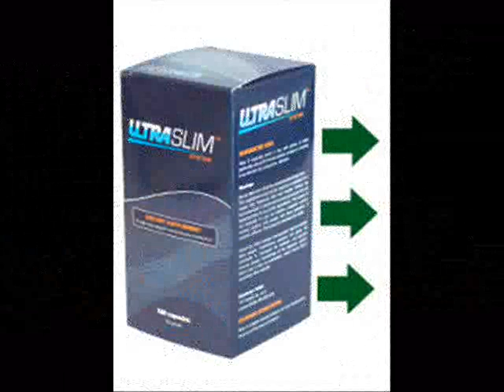Get Rid Of Extra Pounds With Ultra Slim 360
There comes each day for pretty much everybody wherever anyone try looking in the reflection, action onto a size, or attempt to placed on several clothing that are outdated simply to recognize - Wow, Whenever do we get therefore out-of form!